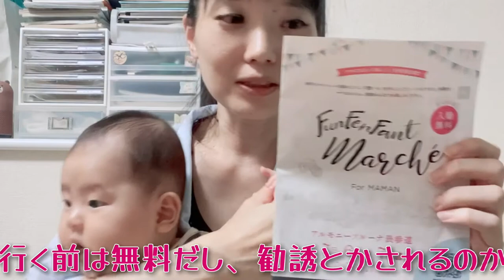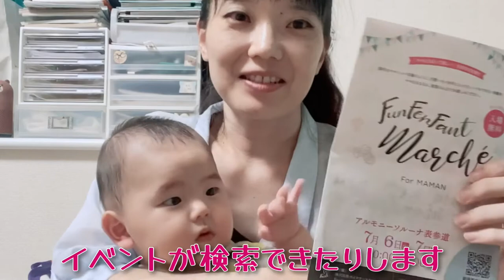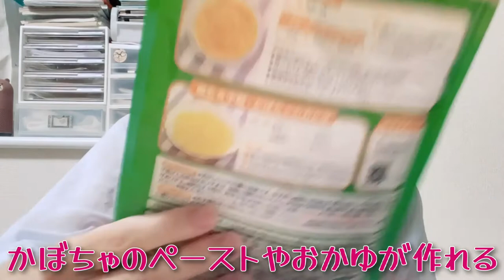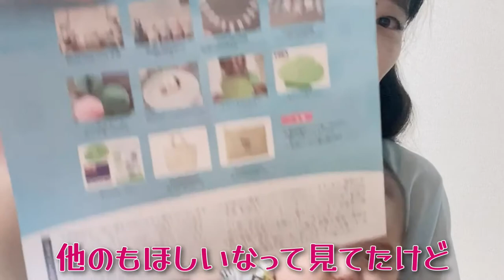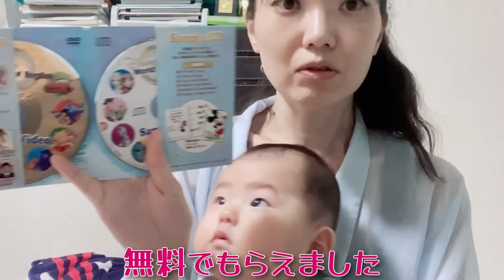【生後5か月】子育てイベントに参加して来たレポート 〜無料でおみやげをたくさんもらえました〜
「ママになるって楽しい！」を体感できるイベントに参加してきました。

赤ちゃんが遊べるわけじゃないので、
赤ちゃんは楽しくはなさそうでしたが…
おみやげがたくさんもらえて大満足でした☆

▼参考